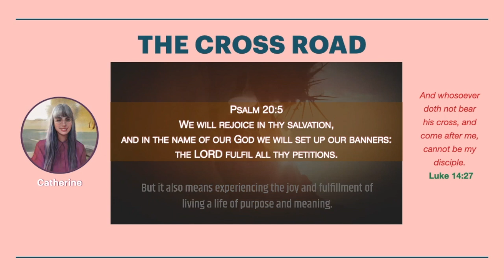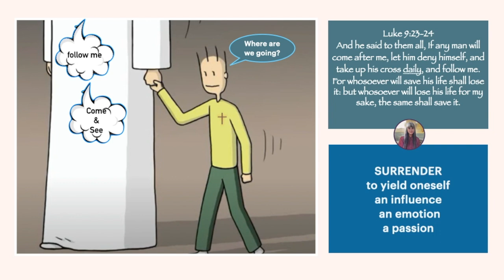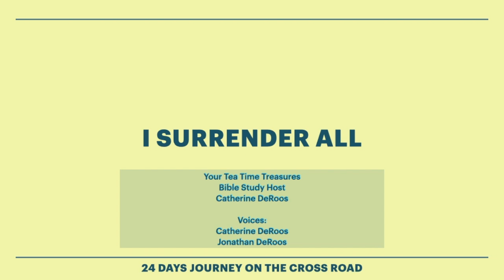3 THE CROSS ROAD - THE WHITE FLAG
What do you anticipate in your own journey?

Category
Nonprofits & Activism
LWCMoments TTT THE CROSS ROAD